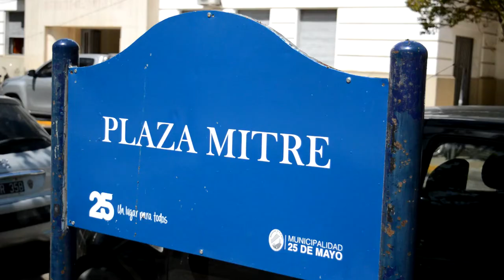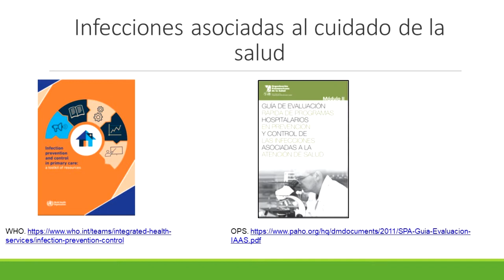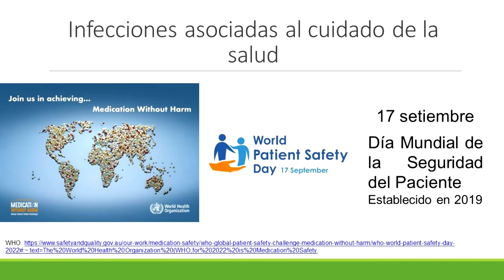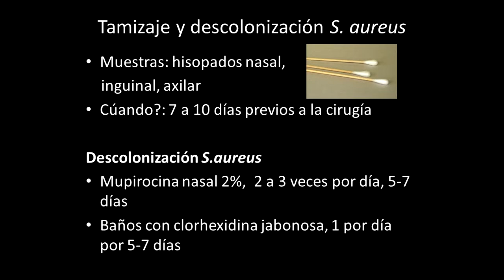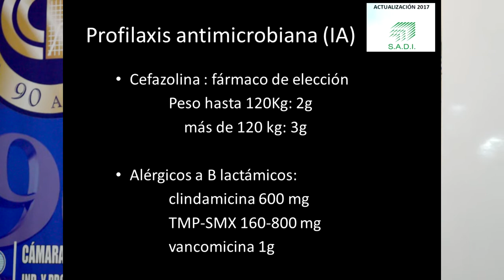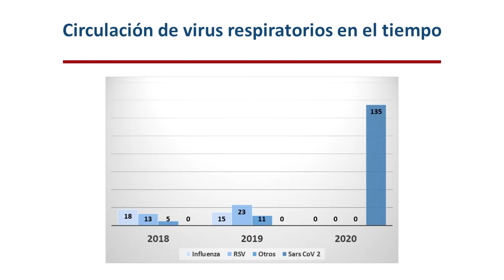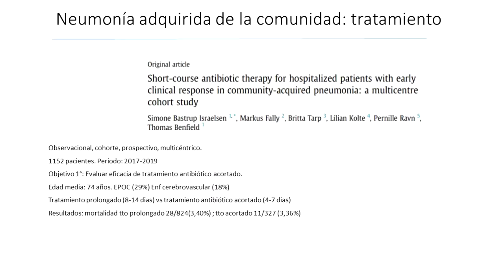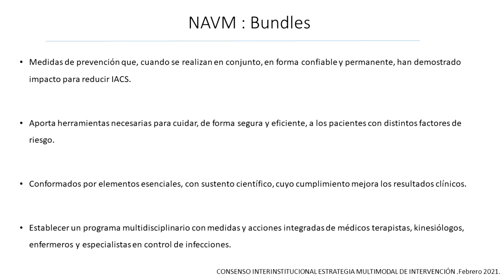2º Jornada de Actualización en Infectología en 25 de Mayo. FEMEBA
¡Subscribite a nuestro Canal de Youtube: FEMEBA Oifical!